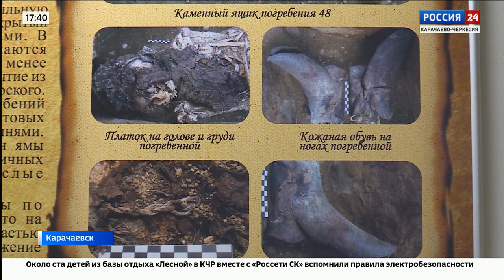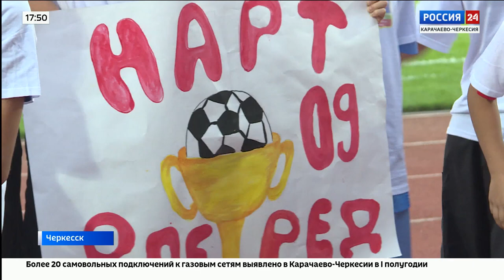"Вести Россия 24" Эфир от 14.07.2023